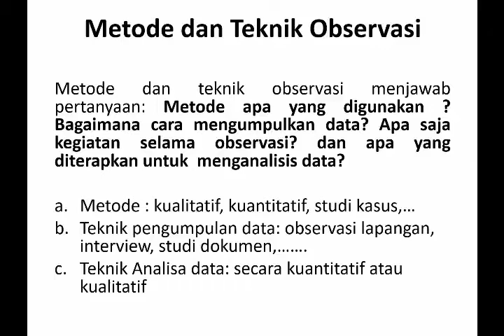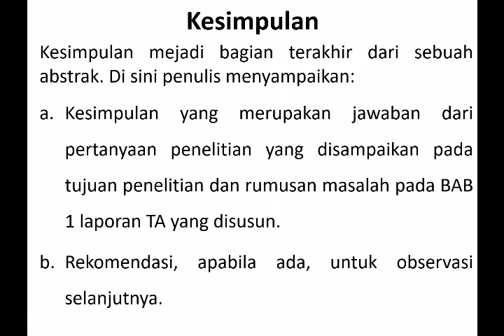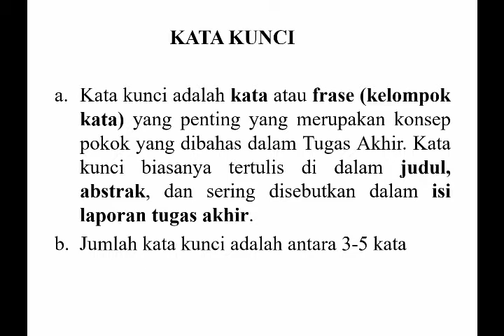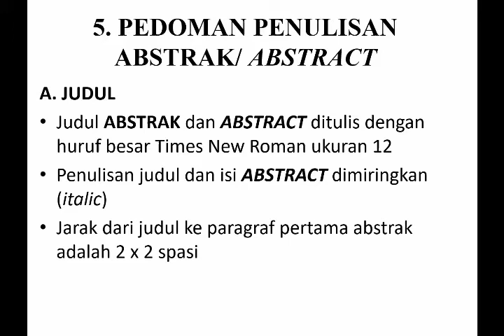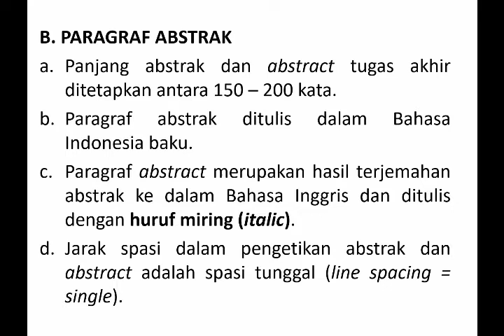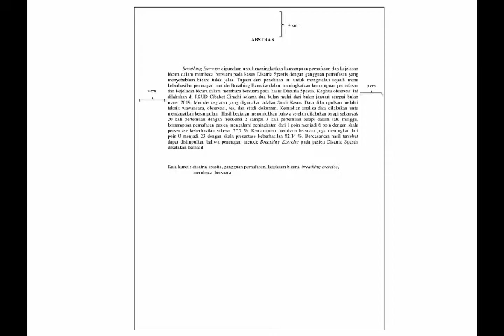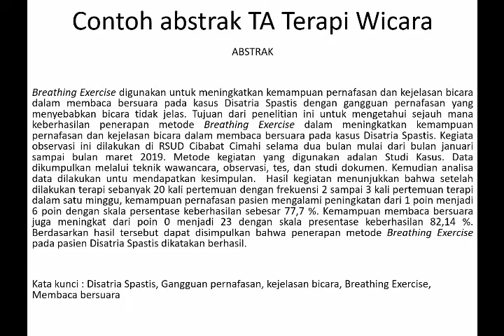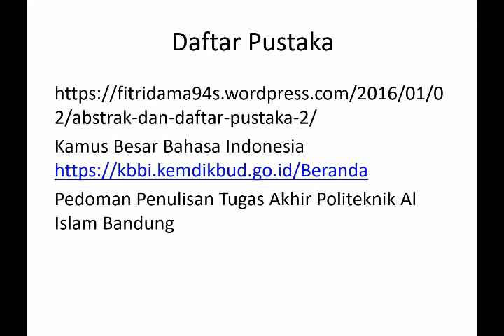Sosialisasi Abstrak PAIB part 2